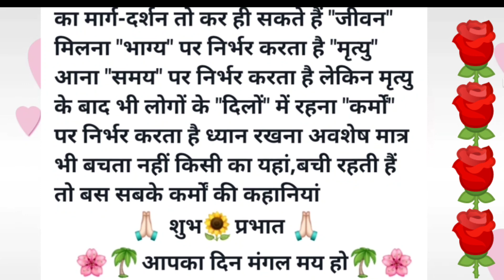गुरु🌹और मित्र 💥श्रेष्ठ कैसे बनते है जिवन में लोकप्रिय कैसे बना जाता है